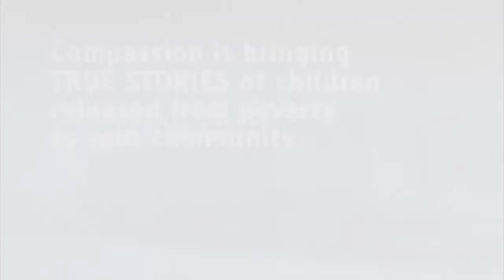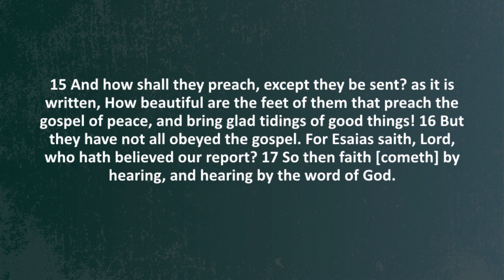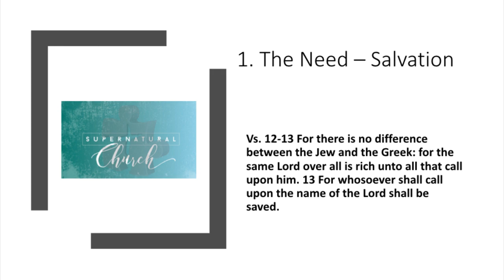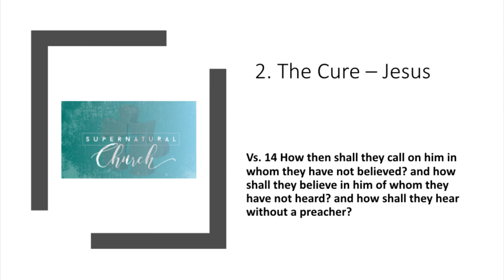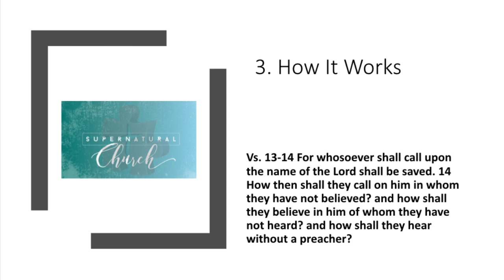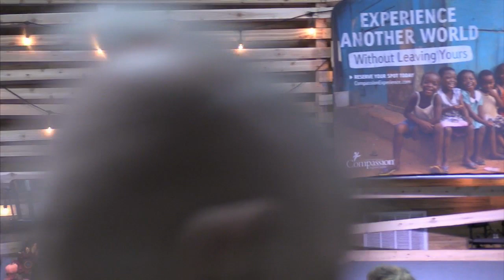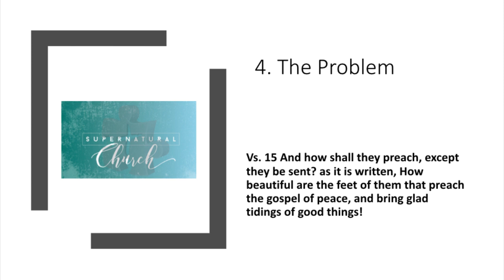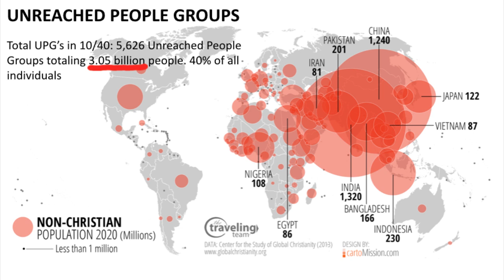Supernatural Church - I Didn't Know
Pastor Matt concludes the Supernatural Church series preaching out of Romans 10:12-17 on the need- Salvation, the cure - Jesus, How salvation works, and the Problem, People need to be sent with the Gospel.